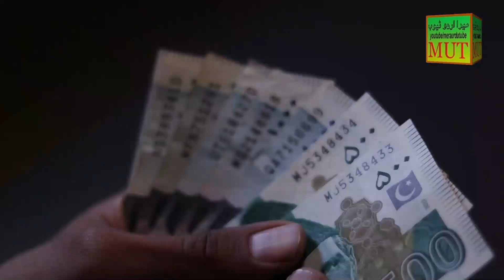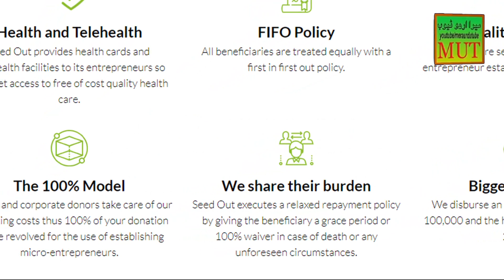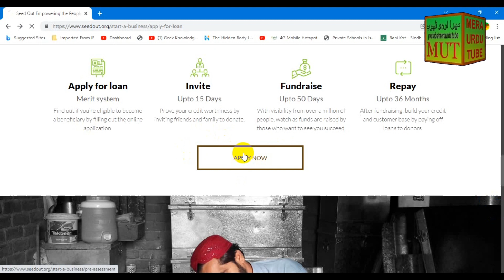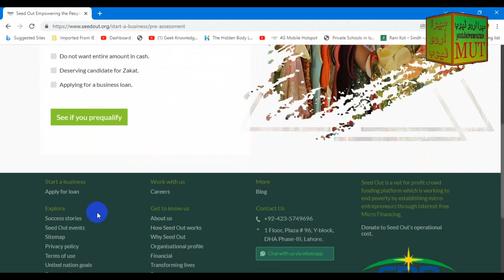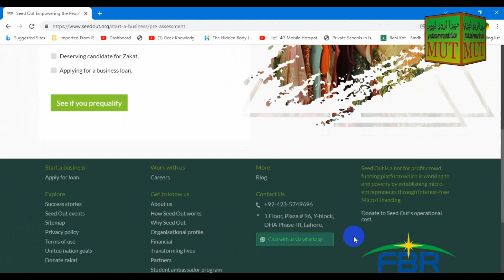Seed Out Foundation Loan | Kitna interest free loan mily ga? Requirements kia hain?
Seed Out Organization Interest Free Loan kaisy hasil kia jasakta hai? Seed Out say bila soud kitna qarz hasil kia ja sakta hai or is ki adaigi kitny arsy main karni hoti hai. mazeed tafseelat kay lye video dekhyn...